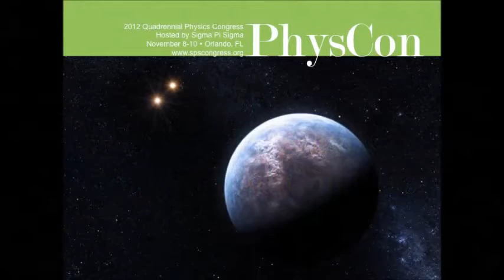2012 PhysCon | Connecting Worlds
The 2012 Quadrennial Physics Congress, hosted by Sigma Pi Sigma the physics honor society, will be held in Orlando, FL, November 8-10. It's the only professional physics meeting targeted at undergraduate physics students. Be a part of the action and connect with other physicists.